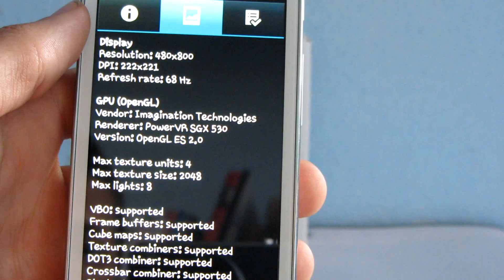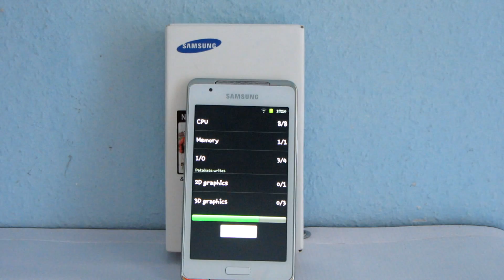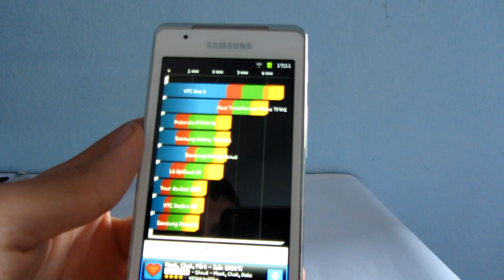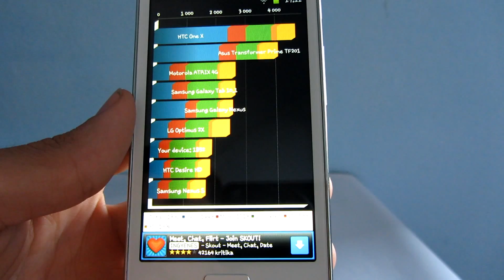Samsung Galaxy S WiFi 4.2 Quadrant benchmark - mobilxTV